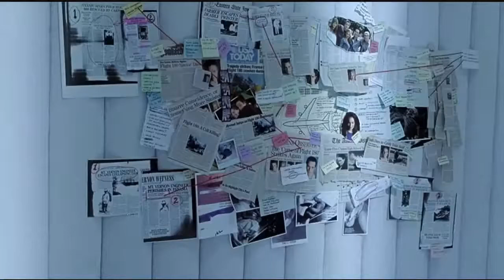FINAL DESTINATION 2 (2003) - DEEP DIVE REVIEW AND DISCUSSION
You know how final destination had these crazy death scenes? Well Final destination 2 is even crazier than the first!

final destination 2 is also a movie all drivers can relate to. Raise your hand if you gen uneasy driving behind a lumber truck because of final destination 2?

Join us for our movie review of FINAL DESTINATION 2 (2003) with special guest Angela from Morbid Heart Designs!!!